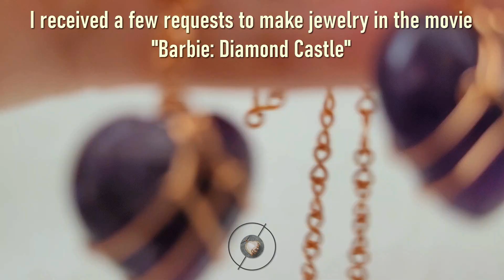Barbie diamond castle necklace | Heart pendant | online tutorial | stone without hole | DIY 975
I received a few requests to make jewelry in the movie "Barbie: Diamond Castle"
If you love this movie, then you can't miss this video.

materials I used :
Heart shaped stone 1.5cm ( amethyst )
Soft copper wire
26 gauge ( wire diameter 0.4mm ) : 20cm( 8 inch)

Timestamp
00:00 Preview, Materials and Tools
00:24 Bending wire wrap stone
03:32 end and watch again